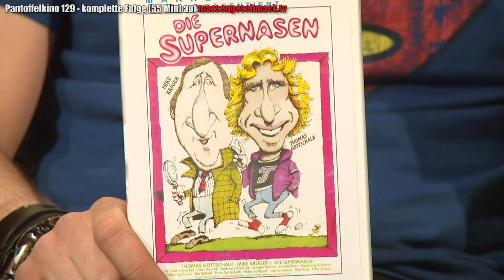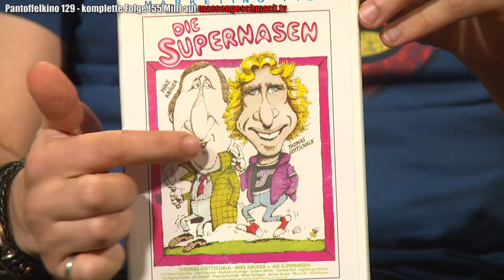DIE SUPERNASEN - Wieso war das erfolgreich?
Die Runde in Pantoffelkino spricht über "Die Supernasen", der mit sechs Millionen Besuchern einer der erfolgreichsten deutschen Filme der 80er ist. Warum?